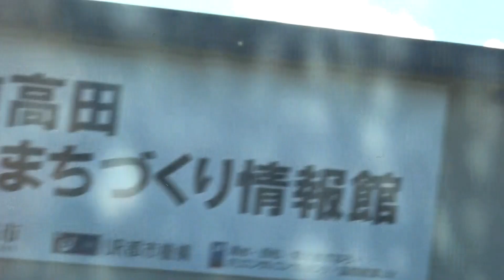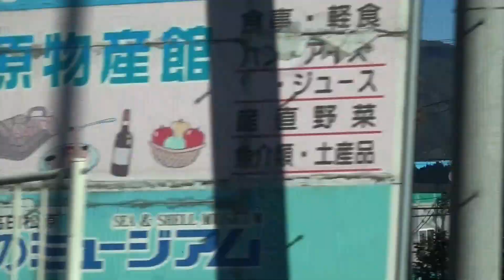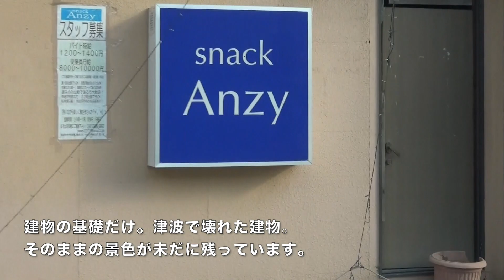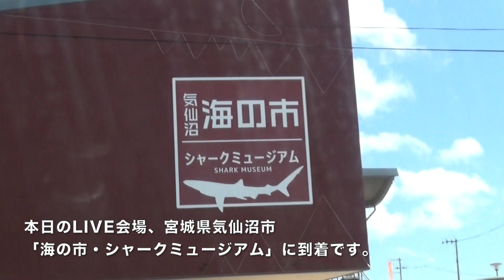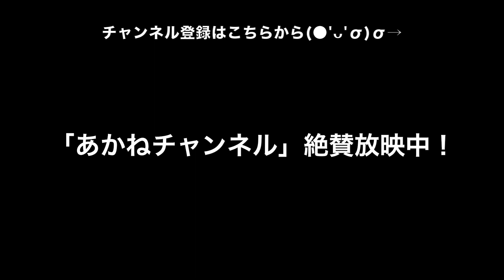リアルタイム東北レポート21〜陸前高田→気仙沼へ編〜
‹２０１４年１２月１９日　9:30›
in岩手県陸前高田市から宮城県気仙沼市。
北上音楽祭10thツアー☆２日目☆

陸前高田市内を見ながら、気仙沼へ向かいます。
至る所に震災の面影、忘れられません・・・。